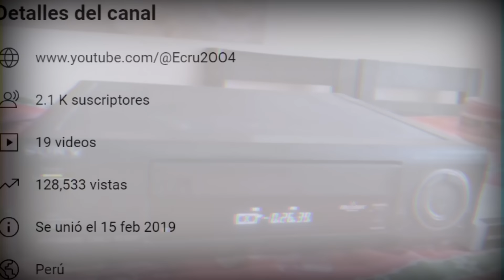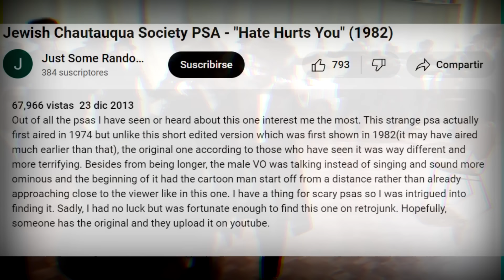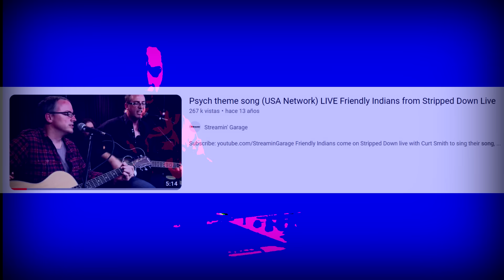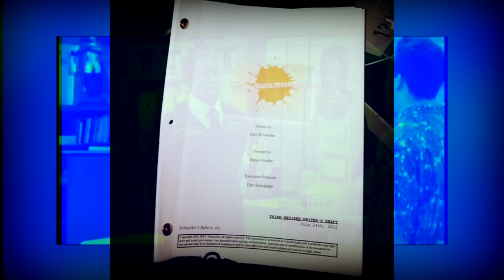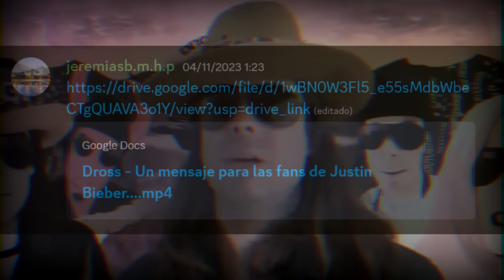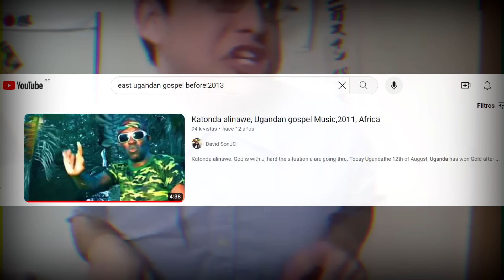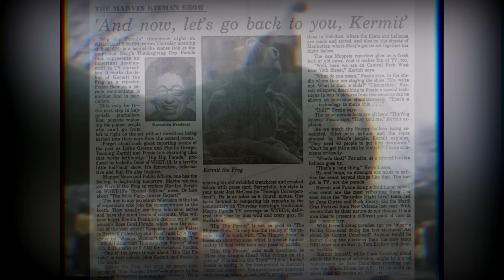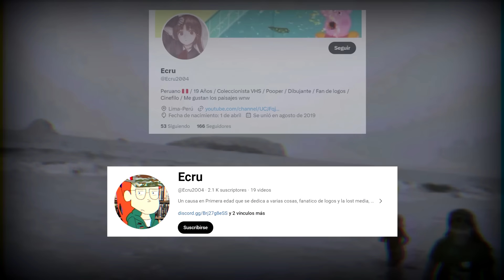Lost media encontrada en 2023 - Segunda Parte (Found Media in 2023)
La lost media son los amigos que hicimos en el camino.